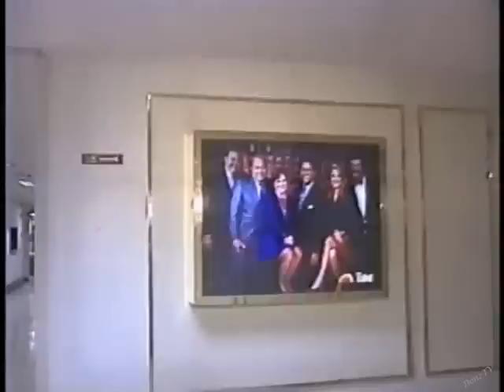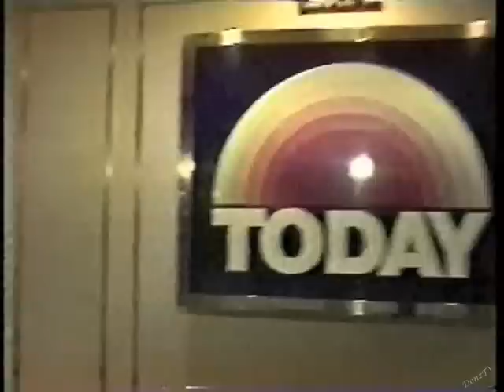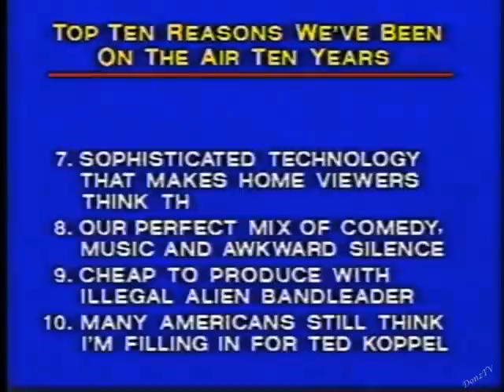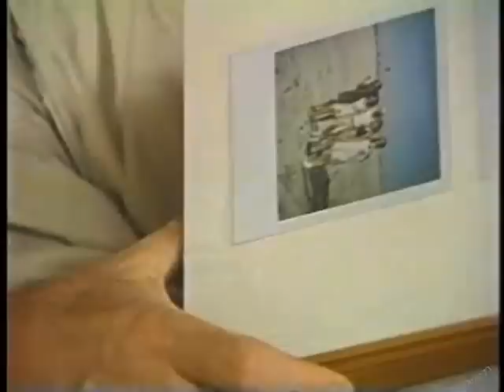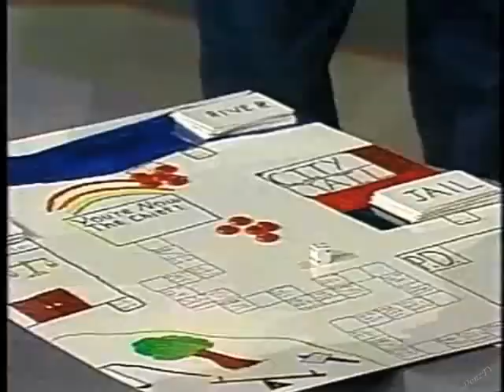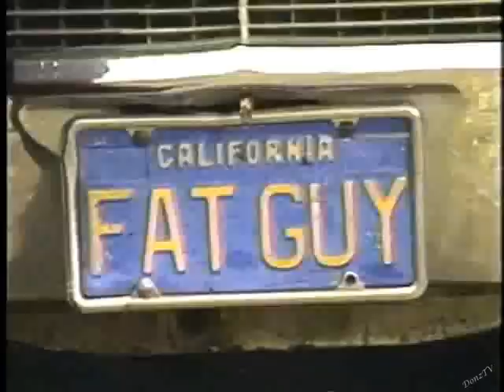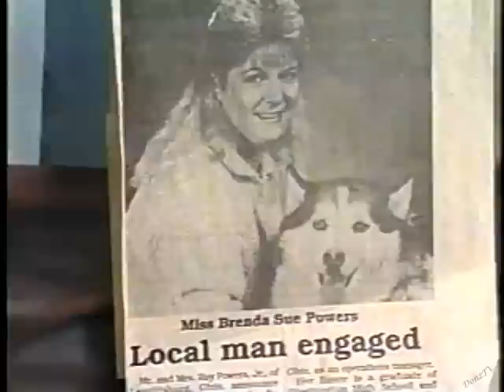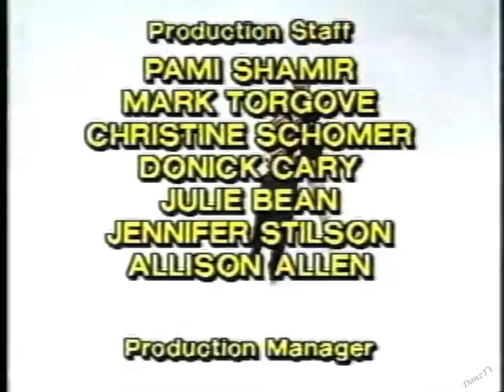10th Anniversary Special on Letterman, February 6, 1992 (stereo)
Taped at Radio City Music Hall January 18.

“I remember Dave took me up on stage during one of the commercials and we looked out at the audience of 6,000 people, and he said, ‘Gaines, you’re never going to see something like this again’ and, of course, I haven’t.”
— Barbara Gaines, May 19, 1997

First, the interviews:
1. Katie Couric on "The Today Show," aired in two parts on February 5 and 6.
2. Al Roker on WNBC's "News 4 at 5" (previously called "Live at Five") and "News 4 at 11," aired February 6. Here it's full as it originally aired, both the content and video size.

Then the broadcast, featuring Bill Murray and Bob Dylan. There are other uploads of this show, but this version is in stereo. I edited out a short Stevie Wonder clip during the music highlights reel, because his full appearance on another upload had been blocked.

Plus some extras scattered about. Some of them come from previous uploads from others that have since disappeared. I would credit the sources if I knew who they were.

The World's Most Dangerous Band:
Paul Shaffer, keyboards
Sid McGinnis, guitar
Will Lee, bass
Anton Fig, drums

With the All-Star Band:
Piano: Carole King
Guitars: Steve Vai and Chrissie Hynde
Horns: J.B. Horns (Maceo Parker, Fred Wesley, Pee Wee Ellis)
Trumpet: Doc Severinsen
Saxophones: Jim Horn and Edgar Winter
Drums: Jim Keltner

Vocals: Nanci Griffith, Emmylou Harris, Mavis Staple, Rosanne Cash, Michelle Shocked, Carole King, and Chrissie Hynde

Horns Arrangement: Bruce Kapler